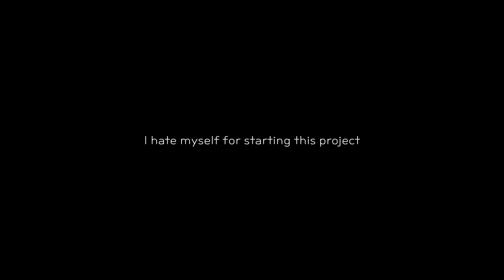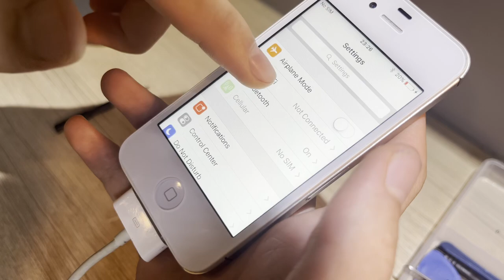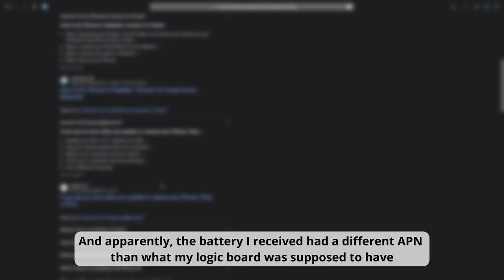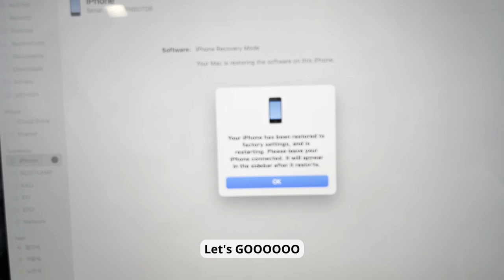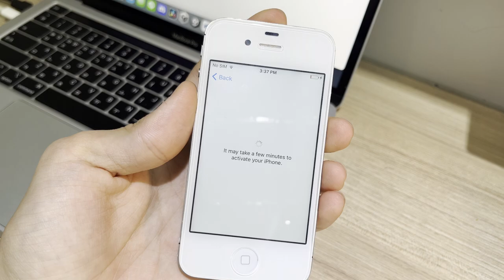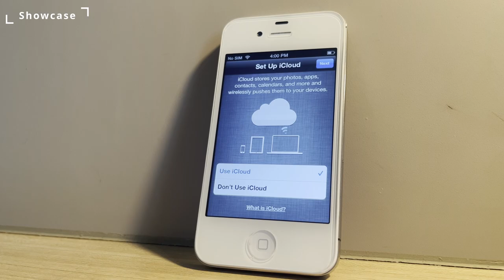Building iPhone 4S From Parts! [Part 1]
One day, casually doing something stupid on my computer, I suddenly came out with an idea of building iPhone from a parts. Decided to go with iPhone 4s since I wanted to, but now I kind of regret starting this project.

0:00 - Intro
0:20 - Chapter 1 : Parts
0:53 - Chapter 2 : Assembly
9:52 - Chapter 3 : Troubleshooting
12:27 - Showcase & Outro